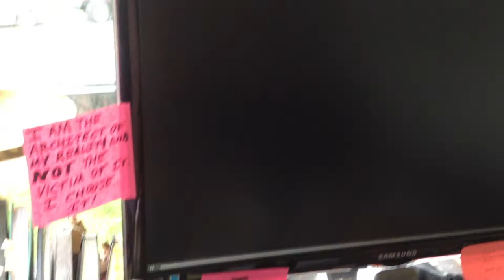George Foreman-Terhune watches Kittencam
George Foreman-Terhun, half-cat/half-slug/half-flounder/half-lummox, wander his hairy butt on to my desk to watch himself some kittencam.  Either he wants to meet their mom or eat them.  Not sure which.